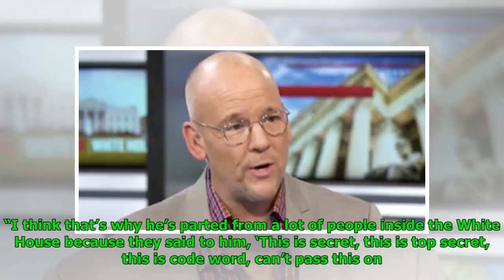Conservative commentator mocks Trump for acting like a bratty ‘teenaged girl’ when asked about Pu...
Conservative commentator mocks Trump for acting like a bratty ‘teenaged girl’ when asked about Putin friendship